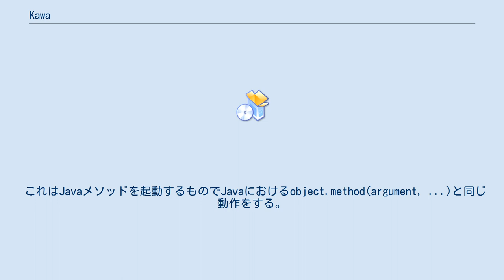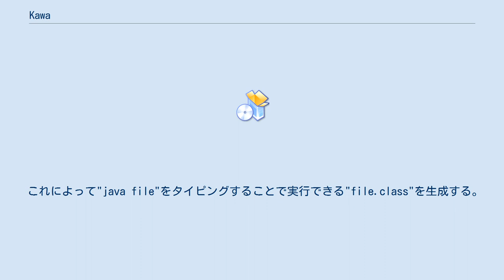Kawa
KawaとはJavaで書かれたフレームワークであり、Schemeというプログラミング言語を実装し他の言語も実装することも出来る。
GNUプロジェクトの一部である。
 名はポーランド語でコーヒーのことを「kawa」と呼ぶことに由来する。
Javaの名もコーヒーに由来している事に関連する。
 Scheme以外でも以下のコードでJavaのオブジェクトフィールドやメソッドにアクセスすることができる。
 (invoke object 'method argument ...)
 これはJavaメソッドを起動するものでJavaにおけるobject.method(argument, ...)と同じ動作をする。
 また以下の入力でオブジェクトのフィールドにアクセスすることができる。
 object:field-name
 もしくは (invoke object 'field)
 "invoke-static"というファンクションでスタティック（クラス）メソッドを起動することもできる。
 Kawaと他のJava仮想マシンインプリメンテーションを組み合わせるなどでKawaはJavaコード（Javaにおいてschemeファンクションを作成）を使って拡張することも可能である。
 GNU/LinuxにてKawaを実行させるには以下のように入力する export CLASSPATH=$CLASSPATH:/path/to/kawa/kawa.jar
java kawa.repl
 SchemeのファイルをJavaクラスファイルにコンパイルする時は-Cパラメータを使用する。
 java kawa.repl --main -C file.scm
 これによって"java file"をタイピングすることで実行できる"file.class"を生成する。
またアプレットやサーブレット（サーブレットをコンパイルするときはCLASSPATHを宣言した上で"servlet-xxx.jar"を実行しなければならない）。